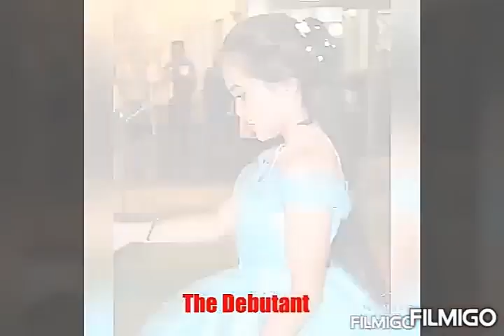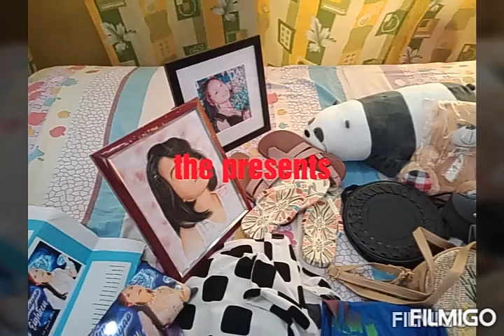Kim's Debut Celebration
Thank you so much sa lahat na dumalo at tumulong.
I would like to say thankyou so much ,first  kay God na natapos ang program na kanami sg weather.
Sa Cotillion thank you gd sa effort guys,bisan kis a waay snacks but still ga praktes kmu dyapon.
Thank you sa 18th roses na bisan ang 2 person waay nag abot but still may naka provide c God na 2 best person .
Thank you sa 18th candles ,sa mga messages and effort.
Thank you sa 18th bills dako gd nabulig sg cash nyu nadugang k bayad sa exist😂.
Thank you sa 18th treasure super damo sg gift nabatun sg debutant,
Thank you sa 18th shots,anu sabor sg patis,langgaw kag royal guys😂
Ina tanan natigayun tungod sg pag parik parik kag gugma kag patient na daw cya na ang tatay sg debutant,sir Prince Jeey Recto Parcon thank you so much.upod sa imo lover na gabulig gd miss Caroline Cortez Soriano madamo gd na salamat miss.
Kag madamo man na salamat sa mga  guapa q na kumare sa pagbulig loto,kag sa guapa q na bayaw Alona Buenavista.
sa ngbulig lasa sg karne kag nglechon Jun Ramy Luntayao kag Jerald Pidinggola gin absenan gd iya ubra.sa manuglasa sg lechon Cris Eduloverio Sebugan salamat gd hehe.kag sa upod mo lasa na nd q kilala😂
Thank you gd sa tanan mostly sa mga friend ni kim na halin pa Iloilo ng effort gd absent sa work.kag sa mga halin km112 kag km110 thank you maayu pa kmu ng abot gd.
kag sa tanan na guest salamat gd na madamo guys.
Special thank you kay tatay Ronny Sibugan kag mama Lita  kanami sg pagpadako sg baboy 2 months palang pero 75kilo na ang 2 baboy,

Kasabihan:Okay lang mahuli kang magpasalamat kaysa dmo ginawa😂

Kim's 18th Birthday
Kim's turn to 18,
In Her 18th Birthday
UptownGarden